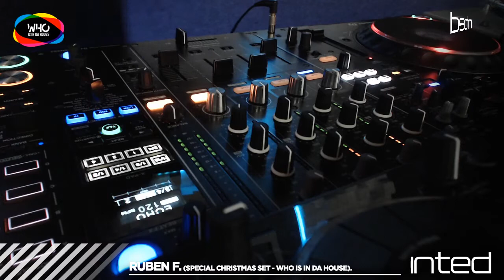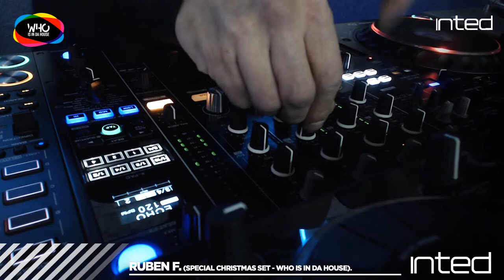INTED ELECTRONIC MUSIC presenta a RUBEN F SPECIAL CHRISTMAS WHOINDAHOUSE